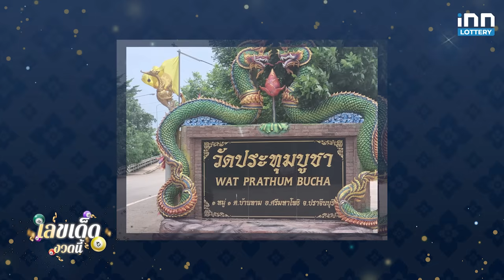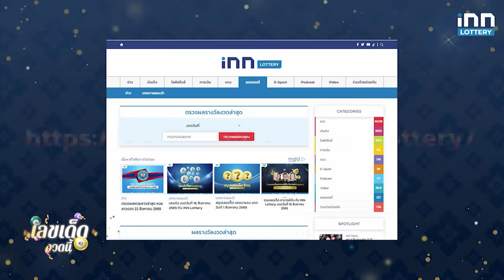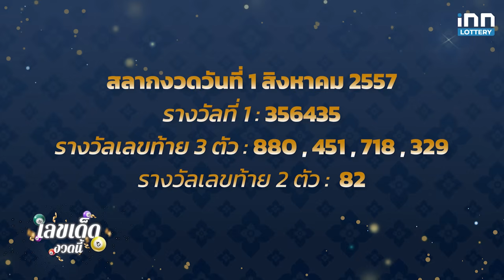โค้งสุดท้าย สรุปเลขเด็ด งวดวันที่ 01 สิงหาคม 2567 | เลขเด็ดงวดนี้กับ iNN Lottery